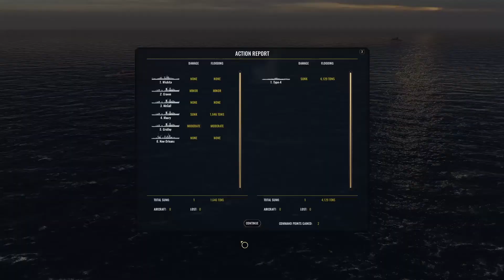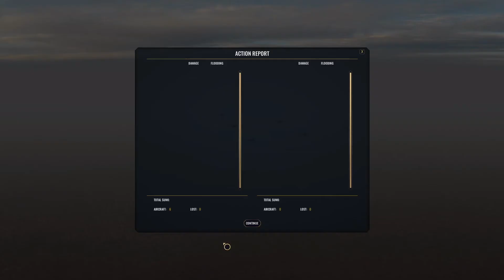Non un ottimo inizio - War on the Sea TTE MOD